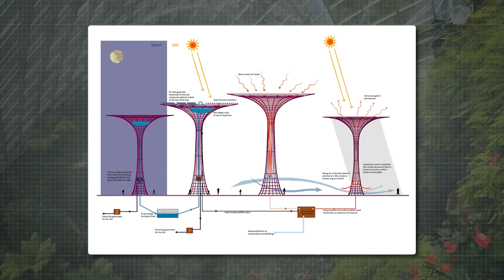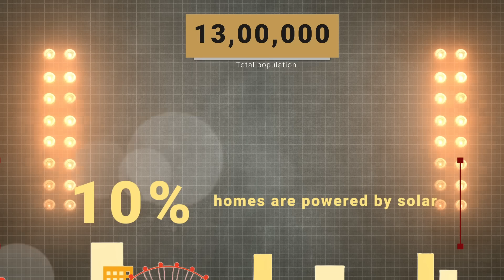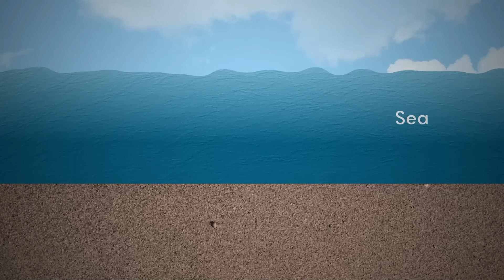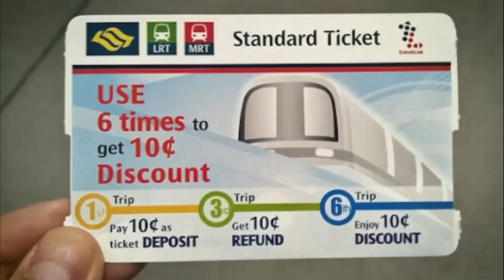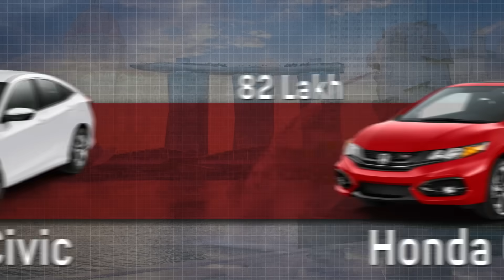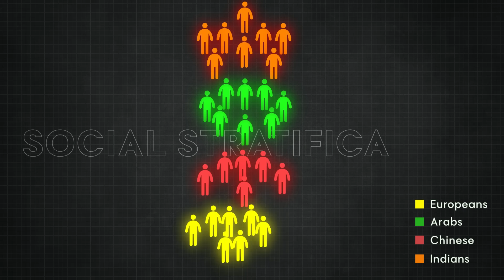Why SINGAPORE is Insanely Well Designed?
In this video, we'll explore how Singapore's impressive city planning and innovative architecture have made it one of the most livable cities in the world. From its efficient public transportation system to its green spaces and smart city initiatives, we'll delve into the many ways Singapore has prioritized the needs of its residents while still maintaining a beautiful and functional cityscape. Which countries like USA, Russia and UK have failed to do. So if you're curious about what makes Singapore such a standout city, sit back and enjoy the video!